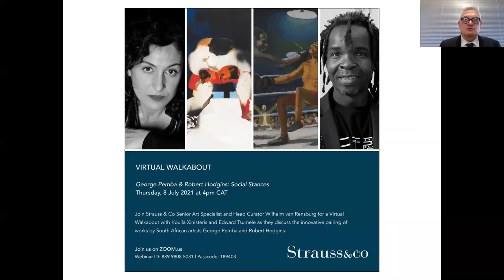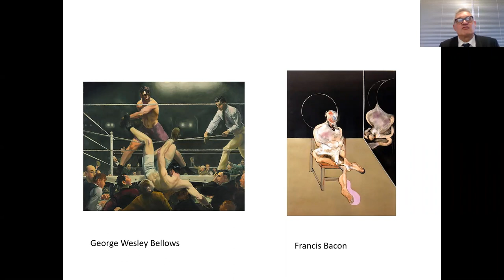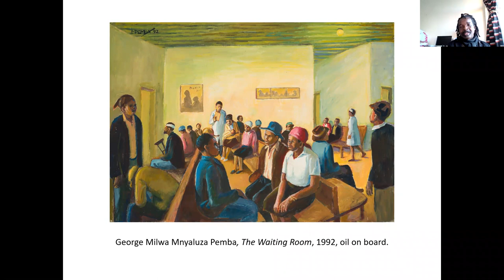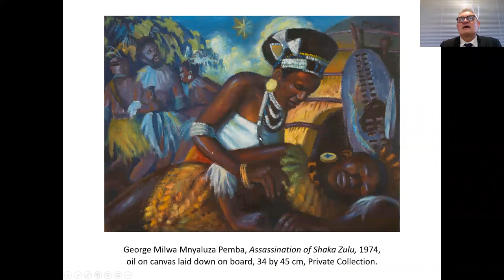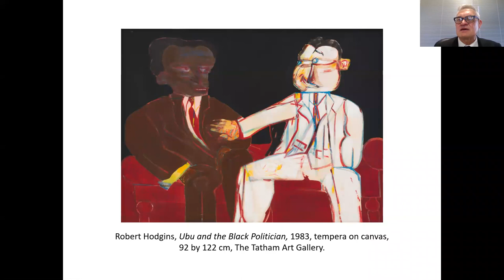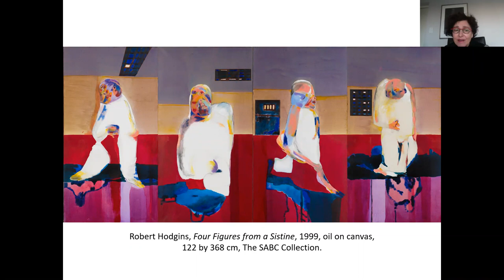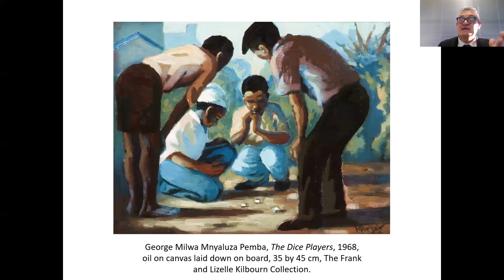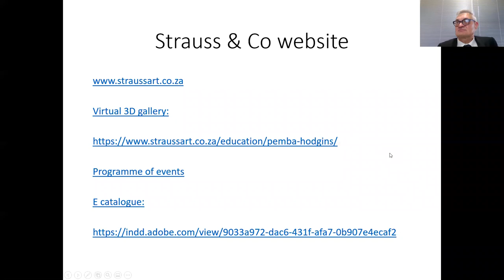Virtual Walkabout with Koulla Xinisteris and Edward Tsumele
Join Strauss & Co Senior Art Specialist and Head Curator Wilhelm van Rensburg for a Virtual Walkabout with Koulla Xinisteris and Edward Tsumele as they discuss the innovative pairing of works by South African artists George Pemba and Robert Hodgins.

George Pemba and Robert Hodgins: Social Stances – Exhibition
1 – 31 July 2021, Strauss & Co, 89 Central Street, Houghton, Johannesburg

George Pemba and Robert Hodgins took up very different stances towards their society, the main source of inspiration for their art: Pemba, with a very humane attitude towards society, depicted a local, traditional culture and life, and Hodgins, a more satirical stance towards Western society, portraying an urban way of life. Strauss & Co is pleased to present the third in a series on ongoing exhibitions in which artists are paired to highlight certain synergies between their life and work – the first, in 2019, paired Louis Maqhubela and Douglas Portway, and the second, in 2020, Gladys Mgudlandlu and Maggie Laubser.